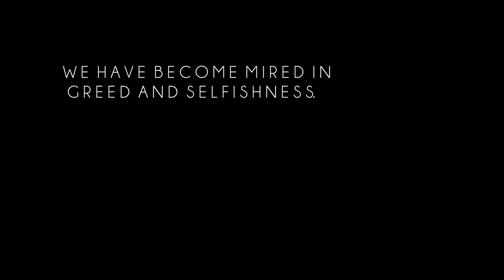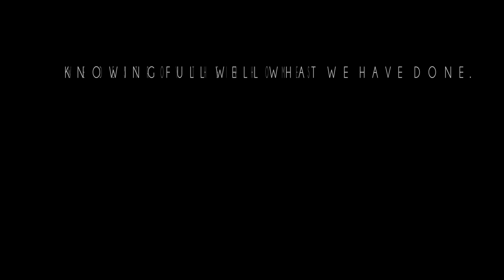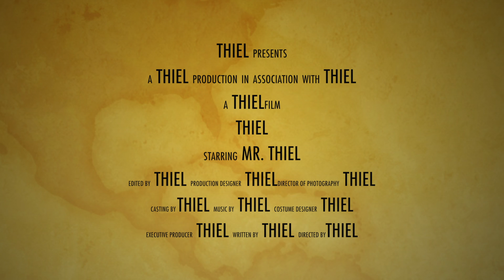1 5 Gautam Robert David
Preserve The Planet